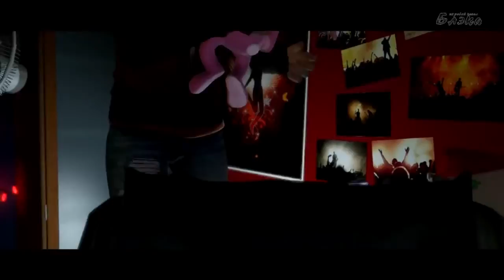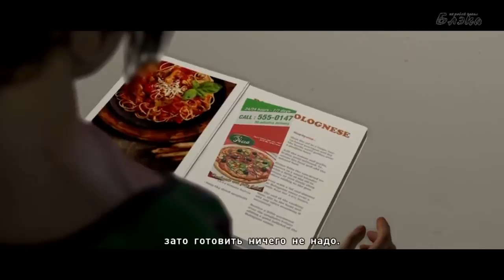Beyond Two Souls #10 Малышка на миллион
Beyond: Two Souls (рус. За гранью: Две души) — видеоигра в жанре психологического интерактивного триллера, разработанная французской студией Quantic Dream исключительно для игровой приставки PlayStation 3. Сценарист и режиссёр — Дэвид Кейдж, который также участвовал в написании сценариев и руководил созданием предыдущих игр студии, Omikron: The Nomad Soul, Fahrenheit и Heavy Rain. В создании игры принимала участие канадская актриса Эллен Пейдж (Люди Икс: Последняя битва, Начало), чья внешность скопирована для главной героини игры, и Уиллем Дефо (Взвод, Последнее искушение Христа, Человек-паук)
Подробнее об игре см. Википедия